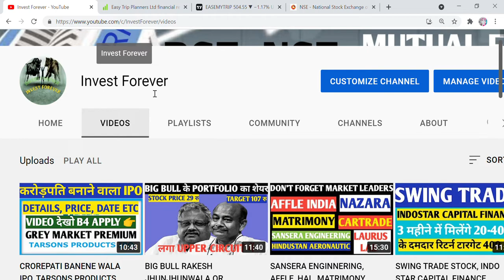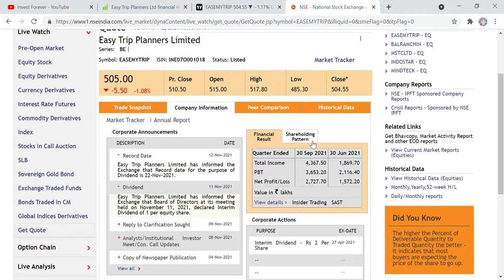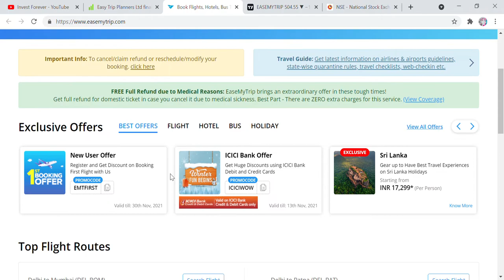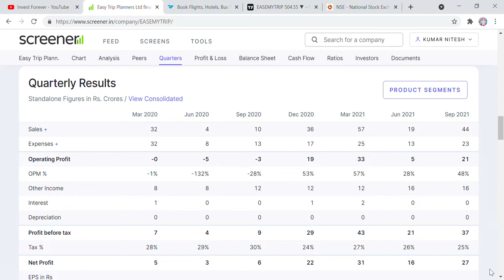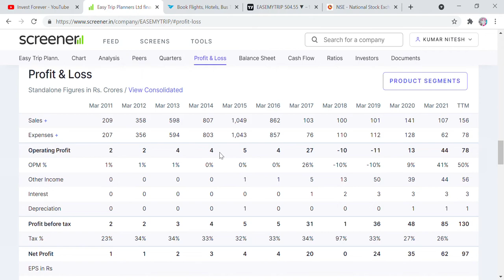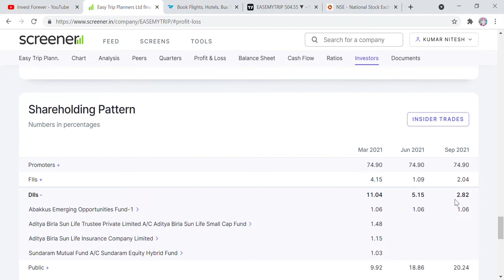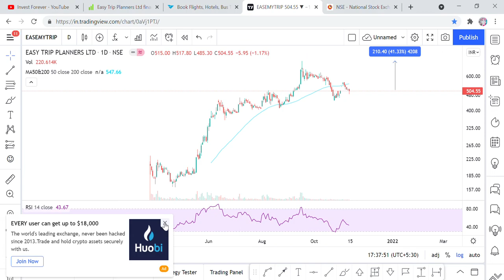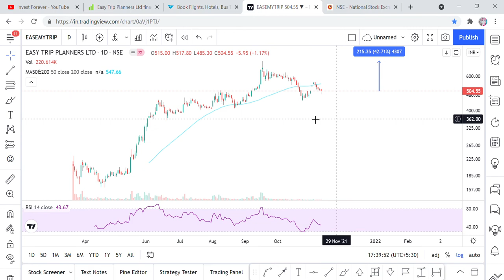BEST VALUE STOCK FOR 42% RETURN, EASY TRIP PLANNERS STOCK ANALYSIS, TARGET 718 RS, TRAVELLING STOCK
Hi Friends,